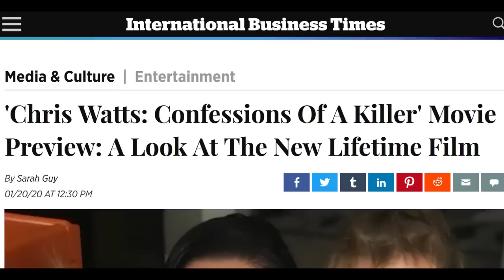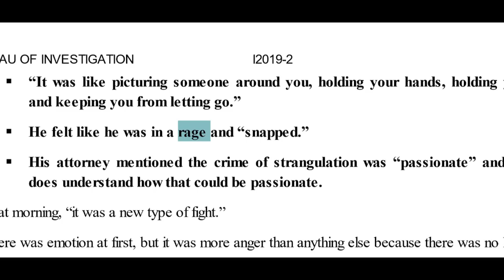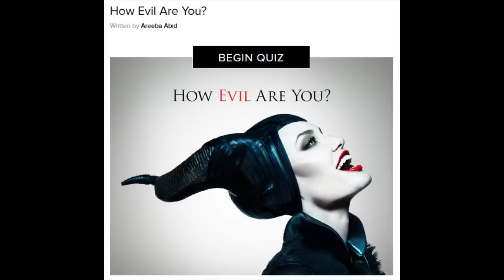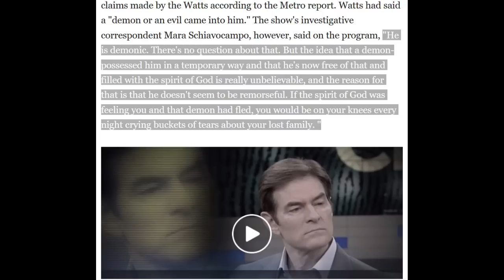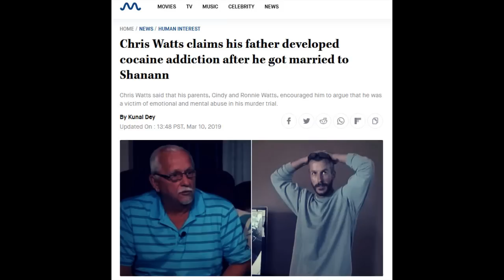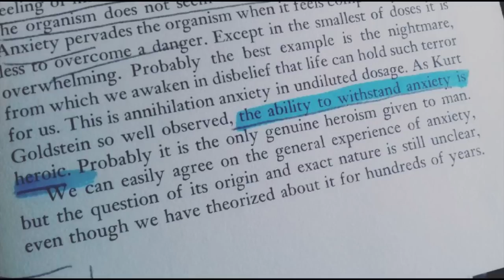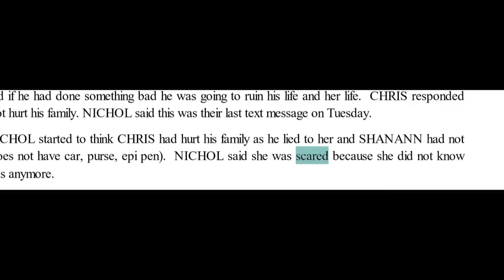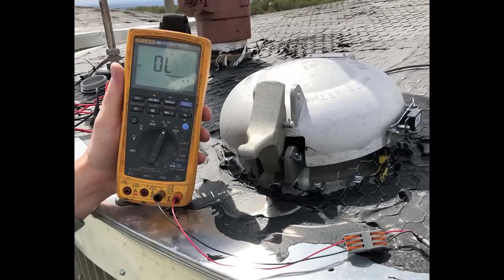The Darkness Inside Chris Watts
In the episode 5 areas are investigated as a source of Chris Watts' so-called "Darkness."
1. Rage.
2. Evil
3. Lust
4. Fear.
5. The Lie of Character

So, if it's one more than another, which is it?

How the Vital Lie of Character connects all of us to the Criminal Mind:

The Undiscovered Country of true crime is undoubtedly the area of the Symbolic Self. This contruct that forms the framework for the identity lies underneath each person.

The missing link in true crime is not the forensics, or the technology of DNA analysis, or statement analysis. It's the science of the symbolic self. Finding out our own character rendering, our own custom-made cultural contruct, and what it means is hard enough. Finding the vital lie written into a criminal is the work of True Crime Rocket Science.

Once we figure out the symbolic self in the criminal, we have the tools to fix both ourselves and society, because the symbolic self is the key to unlocking what really ails us in the deepest and most authentic parts of the human identity.

“The irony of man's condition is that the deepest need is to be free of  the anxiety of death and annihilation; but it is life itself which  awakens it, and so we must shrink from being fully alive.”     ― Ernest Becker,  The Denial of Death